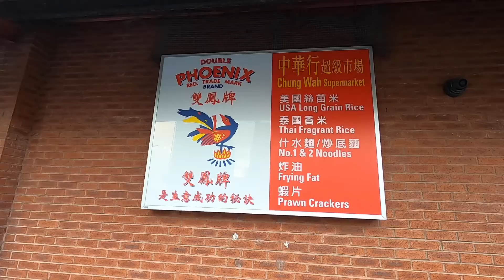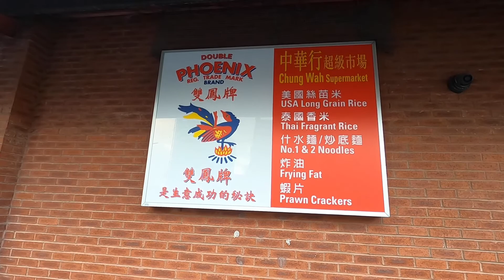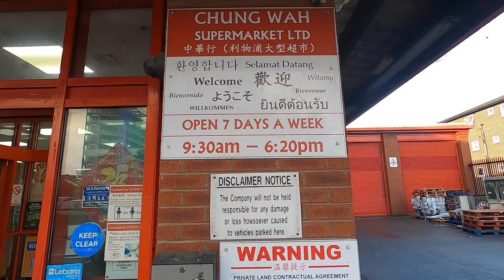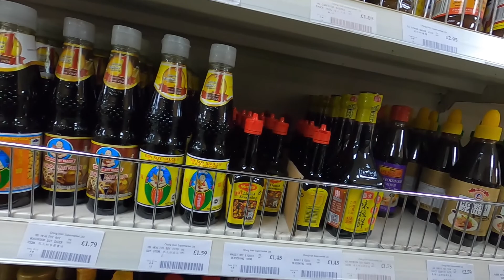Belanja BUMBU & BAHAN MAKANAN ASIA di Liverpool, Inggris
Menyusuri kawasan CHINATOWN, kota Liverpool, Inggris dan belanja bahan bahan dan bumbu makanan asia di toko Chung Wah. Ada bumbu dan bahan makanan asli dari Indonesia juga loh. Cek juga harga bahan bahan makanan asia di toko ini.

Peralatan yang digunakan :
📸 Visual:
 - GoPro Hero 8 Black
 - Sony A5100
🎤 Audio:
 - Zoom H1
 - Boya BY-MM1
 🖥️ Video Editing: PowerDirector 18